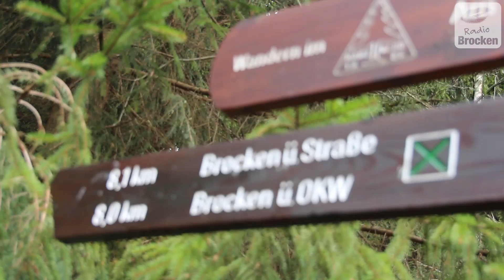Der Radio Brocken Osterspaß mit Max Giesinger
Stars for Free On Tour hieß es zum Ostermontag beim Radio Brocken Osterspaß. Max Giesinger gab exklusiv das höchste Konzert Sachsen-Anhalts auf dem Brocken und sang seine Hits "80 Millionen" und "Wenn Sie tanzt".